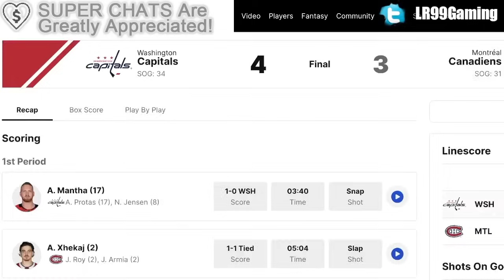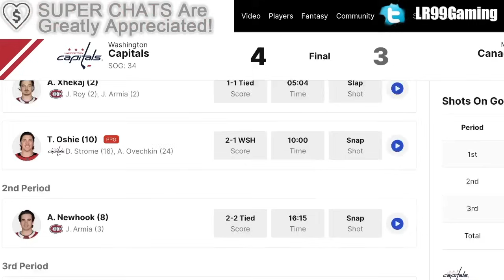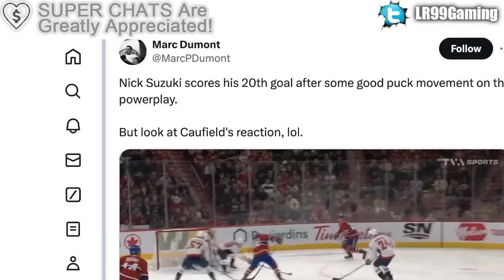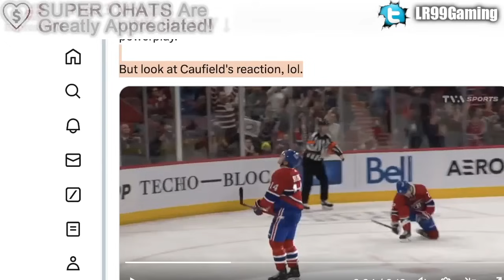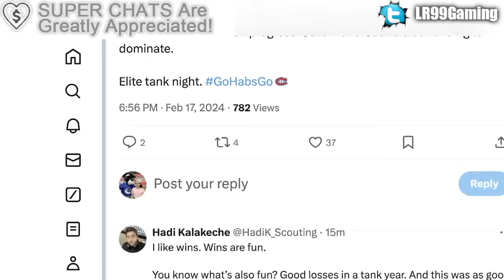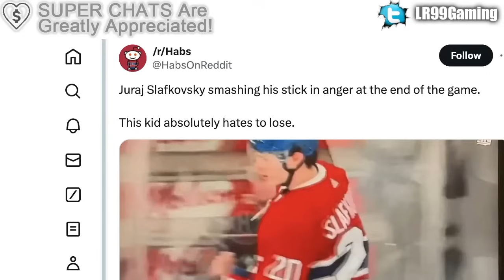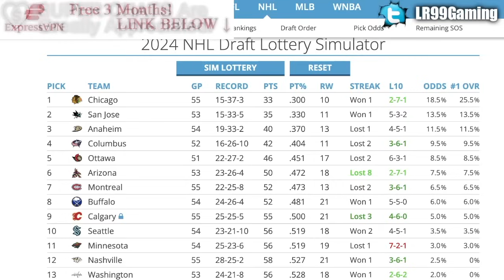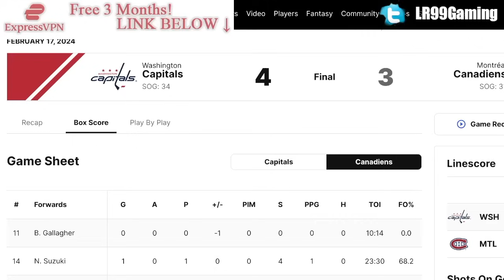THE HABS ARE STILL TANKING PERFECTLY: JOSHUA ROY & NICK SUZUKI ARE GREAT (Montreal Canadiens News)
The Montreal Canadiens lost to the Washington Capitals, but things are still looking great for both Team Tank. We'll also talk about Joshua Roy, Nick Suzuki, Juraj Slafkovsky, and more.

The 2023 NHL Draft 1st Round went as follows:

1st) Chicago Blackhawks, Connor Bedard
2nd) Anaheim Ducks, Leo Carlsson
3rd) Columbus Blue Jackets, Adam Fantilli
4th) San Jose Sharks, Will Smith
5th) Montreal Canadiens, David Reinbacher
6th) Arizona Coyotes, Dmitri Simashev
7th) Philadelphia Flyers, Matvei Michkov
8th) Washington Capitals, Ryan Leonard
9th) Detroit Red Wings, Nate Danielson
10th) St. Louis Blues, Dalibor Dvorsky
11th) Vancouver Canucks, Tom Willander
12th) Arizona Coyotes (from Ottawa Senators), Daniil But
13th) Buffalo Sabres, Zach Benson
14th) Pittsburgh Penguins, Brayden Yager
15th) Nashville Predators, Matthew Wood
16th) Calgary Flames, Samuel Honzek
17th) Detroit Red Wings (from New York Islanders via Vancouver Canucks), Axel Sandin Pellikka
18th) Winnipeg Jets, Colby Barlow
19th) Chicago Blackhawks (from Tampa Bay Lightning), Oliver Moore
20th) Seattle Kraken, Eduard Sale
21st) Minnesota Wild, Charlie Stramel
22nd) Philadelphia Flyers (from Los Angeles Kings via Columbus Blue Jackets), Oliver Bonk
23rd) New York Rangers, Gabe Perreault
24th) Nashville Predators (from Edmonton Oilers), Tanner Molendyk
25th) St. Louis Blues (from Toronto Maple Leafs), Otto Stenberg
26th) San Jose Sharks (from New Jersey Devils), Quentin Musty
27th) Colorado Avalanche, Calum Ritchie
28th) Toronto Maple Leafs (from Boston Bruins via Washington Capitals), Easton Cowan
29th) St. Louis Blues (from Dallas Stars via New York Rangers), Theo Lindstein
30th) Carolina Hurricanes, Bradley Nadeau
31st) Colorado Avalanche (from Florida Panthers via Montreal Canadiens), Mikhail Gulyayev
32nd) Vegas Golden Knights, David Edstrom

Juraj Slafkovksy was the top NHL prospect at the 2022 NHL Entry Draft.

1st) Montreal Canadiens, Juraj Slafkovsky
2nd) New Jersey Devils, Simon Nemec
3rd) Arizona Coyotes, Logan Cooley
4th) Seattle Kraken, Shane Wright
5th) Philadelphia Flyers, Cutter Gauthier
6th) Columbus Blue Jackets (from Chicago Blackhawks), David Jiricek
7th) Chicago Blackhawks (from Ottawa Senators), Kevin Korchinski
8th) Detroit Red Wings, Marco Kasper
9th) Buffalo Sabres, Matthew Savoie
10th) Anaheim Ducks, Pavel Mintyukov
11th) Arizona Coyotes (from San Jose Sharks), Conor Geekie
12th) Columbus Blue Jackets, Denton Mateychuk
13th) Chicago Blackhawks (from New York Islanders), Frank Nazar
14th) Winnipeg Jets, Rutger McGroarty
15th) Vancouver Canucks, Jonathan Lekkerimaki
16th) Buffalo Sabres (Vegas Golden Knights), Noah Ostlund
17th) Nashville Predators, Joakim Kemell
18th) Dallas Stars, Lian Bichsel
19th) Minnesota Wild (from LA Kings), Liam Ohgren
20th) Washington Capitals, Ivan Miroshnichenko
21st) Pittsburgh Penguins, Owen Pickering
22nd) Anaheim Ducks (from Boston Bruins), Nathan Gaucher
23rd) St. Louis Blues, Jimmy Snuggerud
24th) Minnesota Wild, Danila Yurov
25th) Chicago Blackhawks (from Maple Leafs), Sam Rinzel
26th) Montreal Canadiens (from Flames), Filip Mesar
27th) San Jose Sharks (from Hurricanes via Coyotes and Canadiens), Filip Bystedt
28th) Buffalo Sabres (from Panthers), Jiri Kulich